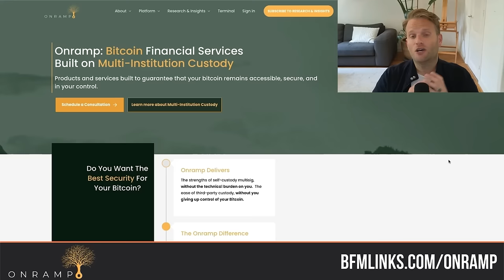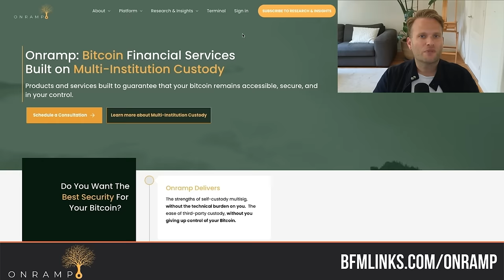You Can't Afford to Ignore Bitcoin Anymore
Holy sh*t! It’s a protocol for Money on the Internet?! PAY ATTENTION 👆

Christian Keroles (”CK”) has been a passionate and dedicated advocate for Bitcoin throughout his career. He’s the Director of Financial Freedom at the Human Rights Foundation, focusing on advancing open-source Bitcoin development and global Bitcoin adoption.

*TIMESTAMPS* 🕑
00:00 - Introduction and Bitcoin Journey
10:03 - Approach to Personal Finance
14:04 - Bitcoin as an Engineered Truth
16:22 - Bitcoin and Religion: A Comparison
19:15 - Bitcoin's Cultural and Academic Revolution
26:18 - Bitcoin's Impact on Lives
29:29 - Bitcoin's Paradigm Shift and Reflection on Human History
31:15 - Bitcoin's Potential to Improve Lives
34:42 - Bitcoin: Changing the World
44:23 - Hyper Bitcoinization
47:40 - The Game of Bitcoin Adoption
54:45 - Preparing for the Paradigm Shift